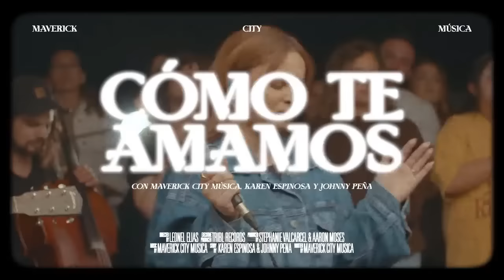Yeshúa / Como te amamos - Maverick City Música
Video for "Yeshúa / Como te amamos" (featuring Karen Espinosa, Johnny Peña), recorded live from Maverick City Música!